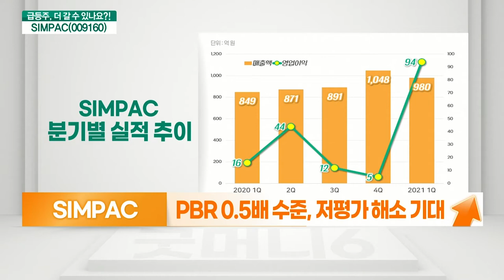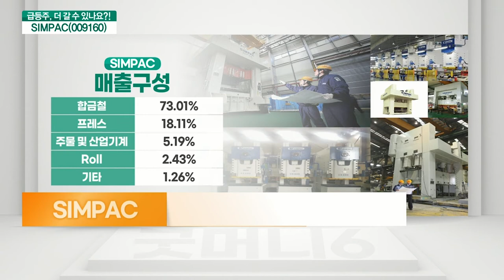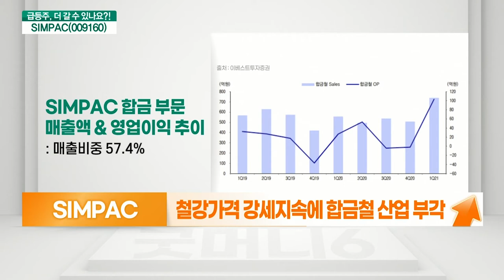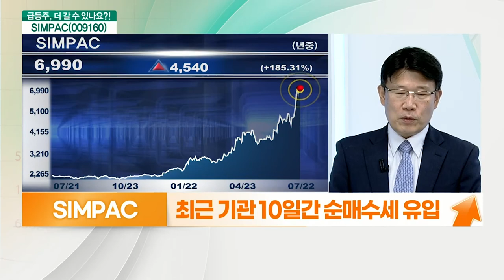SIMPAC(009160)... 대형 프레스 제작업체의 강자_기대해도 괜찮아 (20210722)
SIMPAC(009160)
- 합금철 및 산업용 프레스 생산업체
- 세계 경제 회복세에 프레스 수요 증가 전망
- 철강 가격 강세 지속에 합금철 산업 부각
- 안정적인 지배구조 확보
- 최근 기관 10일간 순매수세 유입
- PBR 0.5배 수준, 저평가 해소 기대
- 저평가 영역에서 호실적 반영 기대